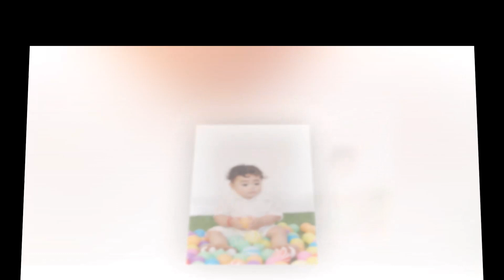JOSEPH DEMIR CLARO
Family is one of the most important, and the most important thing in our lives. Taking time every day to appreciate your loved ones for all that they do helps us to reconnect as a family.
The basic connection between family will always be love. Remind your parents and siblings.
“The most important thing in the world is family and love.”